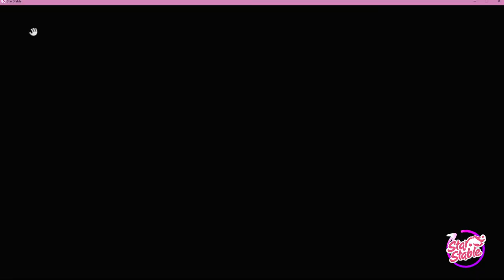|Star Stable Online| -Update! Новая гонка,Лошади на рынке?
Новая скачка, перемещение лошадей, новые лошади и многое другое)